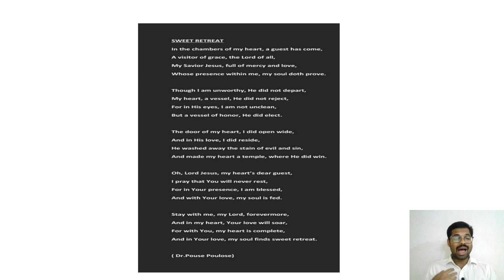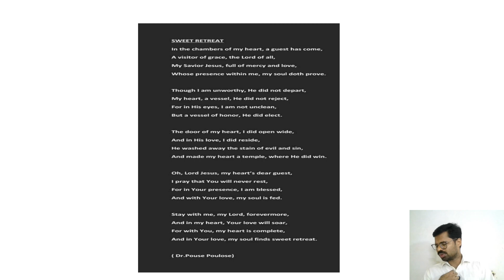DEVOTIONAL SONG - SWEET RETREAT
In the chambers of my heart, a guest has come,
A visitor of grace, the Lord of all,
My Savior Jesus, full of mercy and love,
Whose presence within me, my soul doth prove.

Though I am unworthy, He did not depart,
My heart, a vessel, He did not reject,
For in His eyes, I am not unclean,
But a vessel of honor, He did elect.

The door of my heart, I did open wide,
 And in His love, I did reside,
He washed away the stain of evil and sin,
And made my heart a temple, where He did win.

Oh, Lord Jesus, my heart's dear guest,
I pray that you will never rest,
For in Your presence, I am blessed,
And with Your love, my soul is fed.

Stay with me, my Lord, forevermore,
And in my heart, Your love will soar,
For with You, my heart is complete,
And in Your love, my soul finds sweet retreat.

By

(Dr.Pouse Poulose)